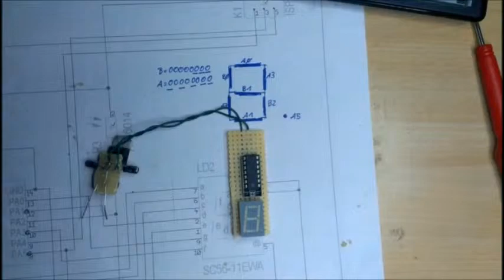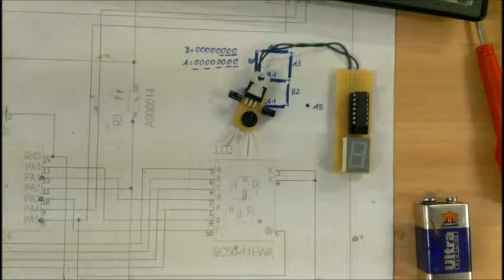wartungsfrei 7 segment mit Festspannungsregler